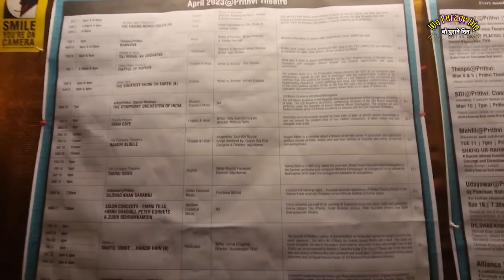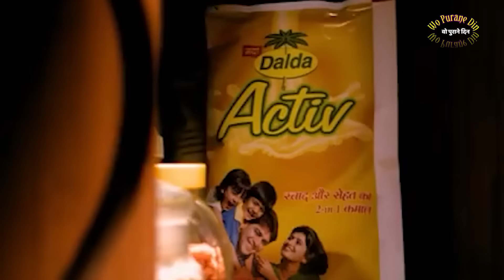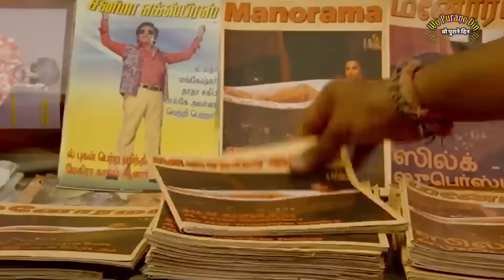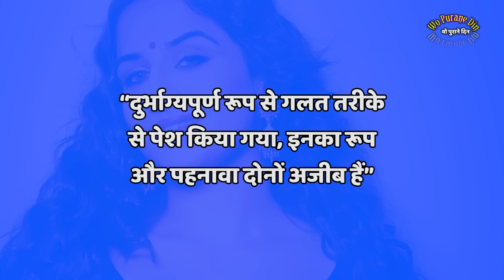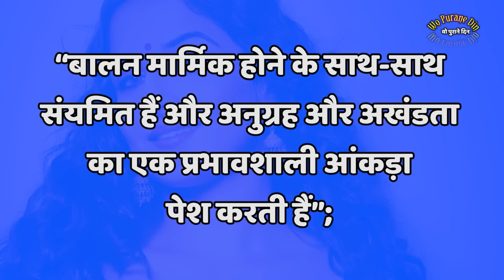The Actress Who Was Kicked Out Of 12 Films Talks About Her Bad Luck | Wo Purane Din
Life sketch of actress Vidya balan

Voice Over and script - Shweta Jaya

Video Editing- Sahil

Management Team Leader- Akash Bajpai

The Actress Who Was Kicked Out Of 12 Films Talks About Her Bad Luck | Wo Purane Din |, vidya balan, vidya balan movie, vidya balan husband, vidya balan songs, vidya balan hot scene naseeruddin shah, vidya balan interview, vidya balan new movie trailer, vidya balan daughter, vidya balan first aid, vidya balan kapil sharma show, vidya balan and shahrukh khan award show, vidya balan family, vidya balan biography, wo purane din, Wo Purane Din, WPD